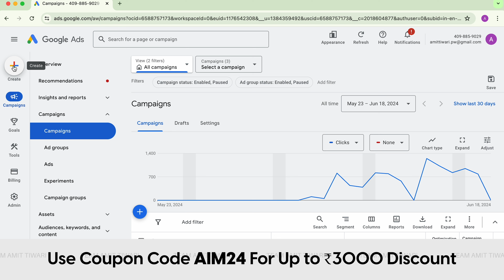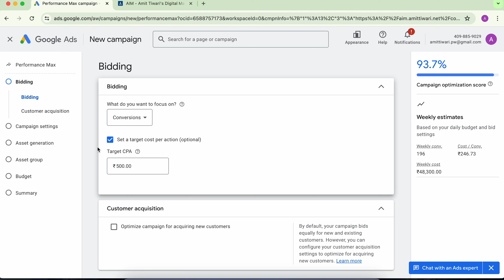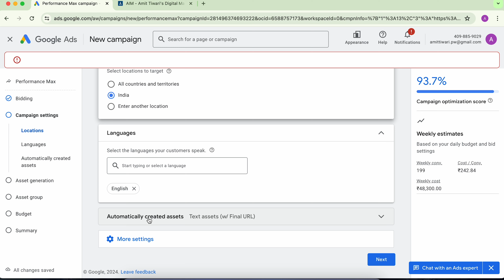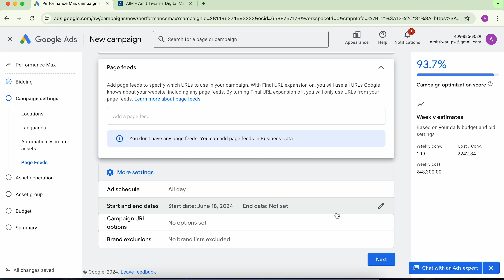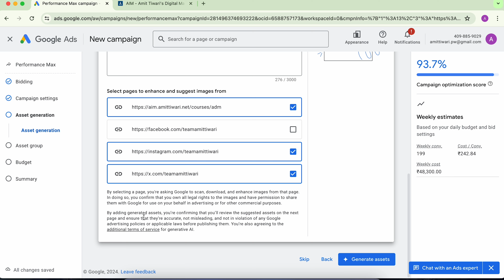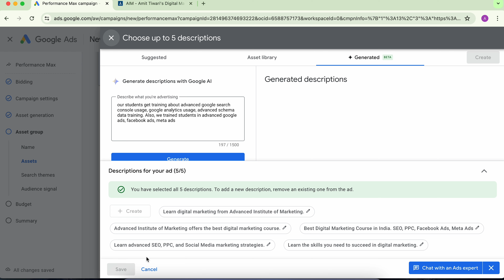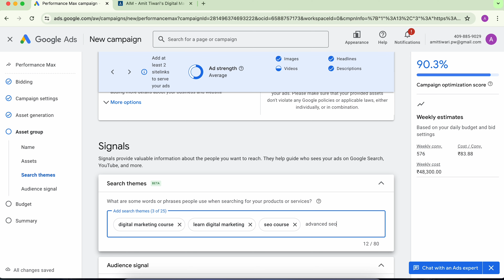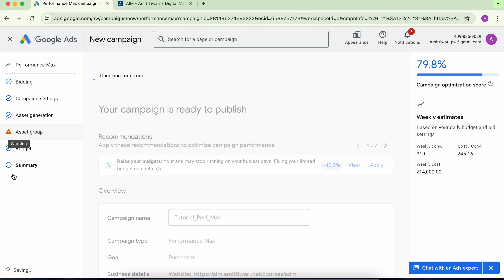Part 9 - How To Create Performance Max Ads | Google Ads Complete Course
Welcome to the 2024 Google Ads Complete Course series in Hindi. This course is designed to guide you from beginner to advanced levels, providing you with the skills and knowledge necessary for successful Google Ads campaigns.

In this module, we will focus on Google Ad Rank, a fundamental aspect that determines how ads are positioned in search results. Understanding Ad Rank is crucial for optimizing your ad visibility and ensuring your ads are effectively placed.

Additionally, this video will introduce you to Performance Max campaigns in Google Ads. Performance Max is a comprehensive campaign type designed to drive better results across all Google inventory from a single campaign. We will discuss how to set up and optimize Performance Max campaigns, including how to use automation and machine learning to maximize your advertising performance and reach your goals efficiently.

Google Ads Complete Course 2024 | Part 9 - How To Create Performance Max Ads | Perf Max Tutorial